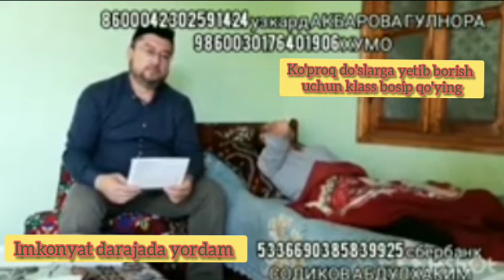Eshiting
AZO BO'L